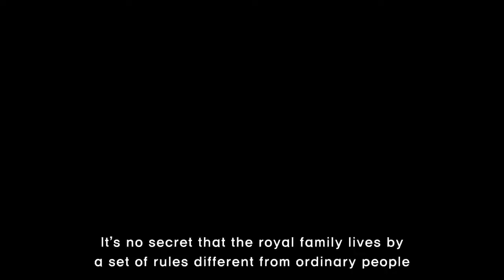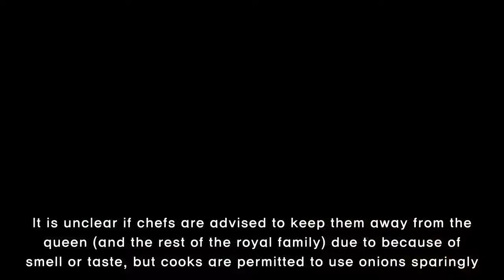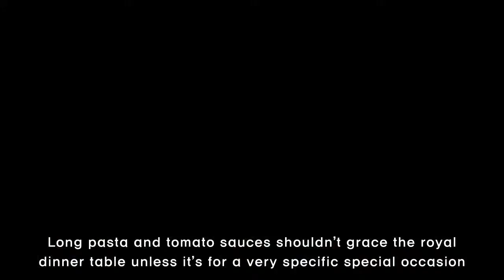Garlic and all the other foods the royals aren't supposed to eat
It’s no secret that the royal family lives by a set of rules different from ordinary people. In addition to the royal family upholding behavioral standards, some of the rules extend to their plates too.There are certain foods Queen Elizabeth has restricted palace chefs from using and advised other r
[Title],  why, royals, cant, eat, garlic, and, all, other, foods, queen, elizabeth, restricted